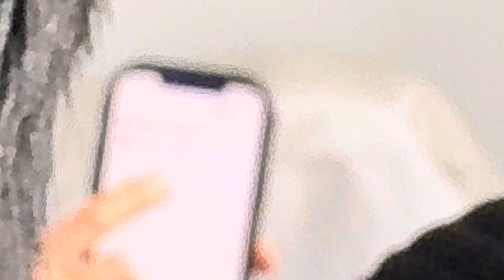MBBS IN CHINA 🇨🇳